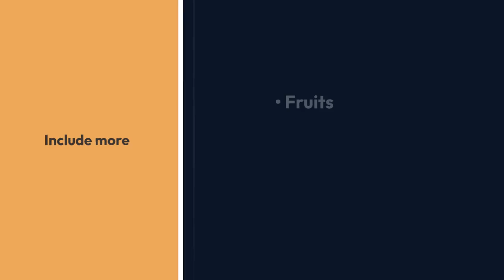Few Facts about Fibres | How much fibre a day 🤔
Know a few Facts about Fibers 😊
Thanks for your support @arogyasakhi